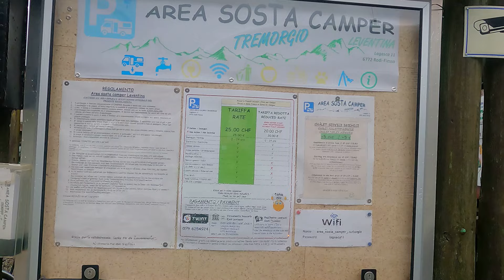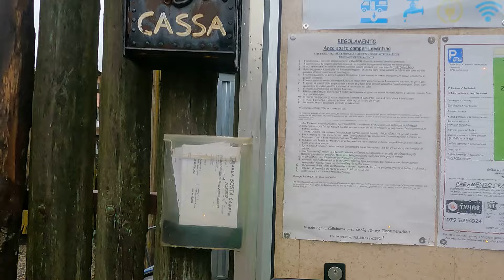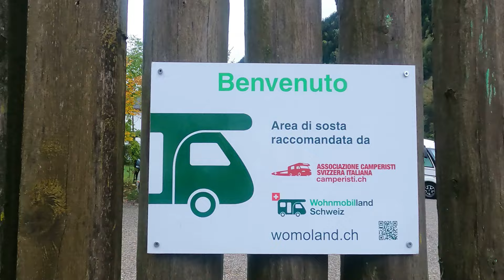Kleiner, feiner Stellplatz am Gotthardtunnel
Wohnmobiltour 2024

Area Sosta Camper Leventino am Gotthardtunnel

Nachdem es die ganze Nacht durchgeregnet hat und keine Besserung in Sicht war, verschoben wir unsere Stadtbesichtigung auf ein anderes Mal. Wir packten unsere 7 Sachen und weiter ging es Richtung Gotthard. Bis Como fuhren wir Landstrasse und für diese rund 50 km benötigten wir 2 Stunden. Ab Como ging es dann auf die Autobahn und eine Stunde später waren wir auf dem richtig, kleinen, schnuckeligen Stellplatz Area Sosta Camper Leventina ca 20 km vor dem Gotthardtunnel.